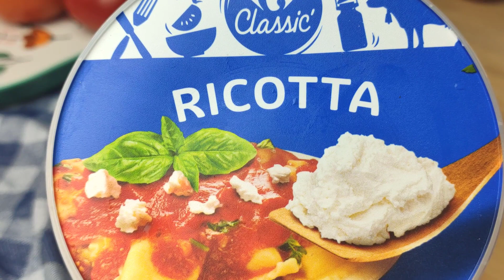Just put an egg in a tomato and you will be amazed! Breakfast recipe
Not sure what to cook for breakfast? I propose an interesting recipe for breakfast, a simple egg recipe that is very easy to make. Easy egg recipe, everyone will love it. A delicious egg recipe that will delight your loved ones. Even a novice cook can cook a quick egg recipe. The original egg recipe is a simple quick breakfast recipe. Watch the video on how to easily prepare a delicious egg breakfast. Just do not forget - the main thing is to cook with love!

Rate the video! That's nice and important for the development of the channel ! 👍
WRITE A COMMENT or put a smiley face. I will be very happy about your support !!
Follow already ??? ▶▶ Turn on the ringtone 🔔 You will receive new video notifications !!